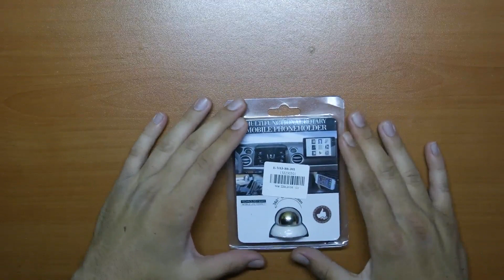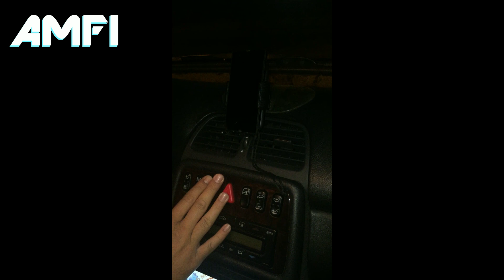Pratik Telefon Tutucu Yapımı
İki farklı telefon tutucuyu birleştirdik ve bakın ortaya ne çıktı :)